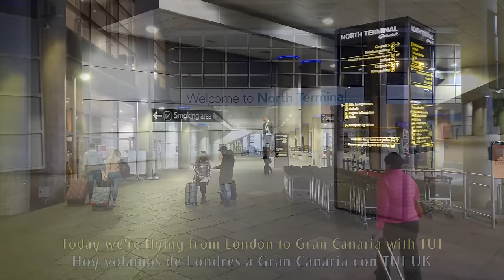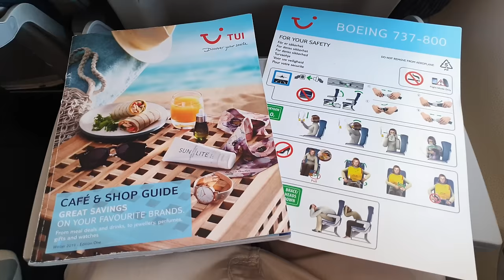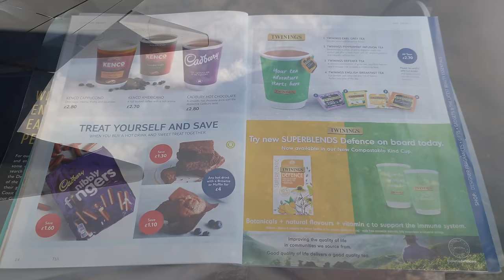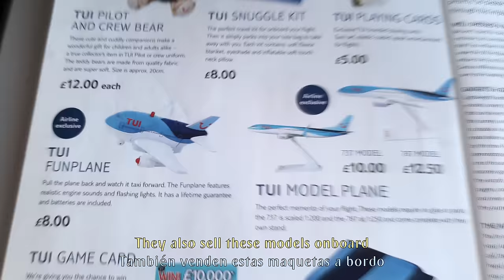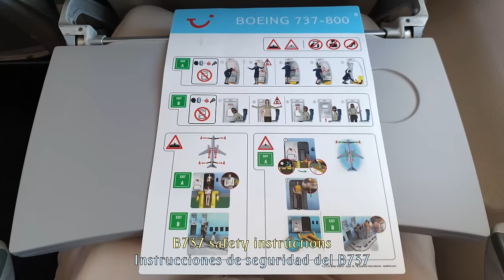TRIP REPORT | TUI: A Real Holiday Flight! ツ | London-Gatwick to Gran Canaria | Boeing 737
TUI Trip Report from London-Gatwick to Gran Canaria, in the Canary islands onboard on Boeing 737 operated by TUI UK (equipped with the new scimitar winglets!).

I wanted so much to fly again with TUI UK. Since my first flight on the Boeing 757, a few months ago, I've been looking forward to a flight like this one. Finally, I was able to book a flight to Gran Canaria with TUI.

Since you reach the TUI check-in counter you already feel that you are on holidays. Then, all the boarding process, the service on board, how the PA messages are said... It truly is an amazing way to start your holiday's trip.

And you? Have you ever flown with TUI? How was your experience with them? Read you in the comments!

FLIGHT INFORMATION:

· Airline: TUI
· Airplane: Boeing 737-800 Scimitar Winglets
· Flight number: TOM4996 - BY4996
· AIRPORTS:
- Departure: London-Gatwick (LGW - EGKK)
- Arrival: Gran Canaria (LPA - GCLP)
· Departure Gate: 45B
· Seat: 22F
· Registration: G-FDZD